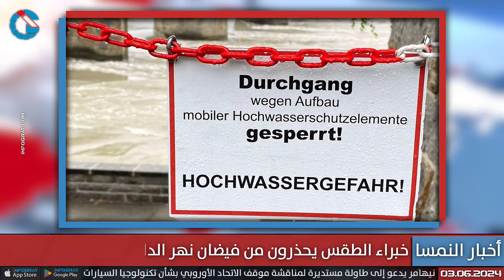النمسا تدرس بناء علاقات مع الأسد أوروبياً وغرفة العمل تثبت أن المواد الغذائية أغلى من ألمانيا بـ 24%